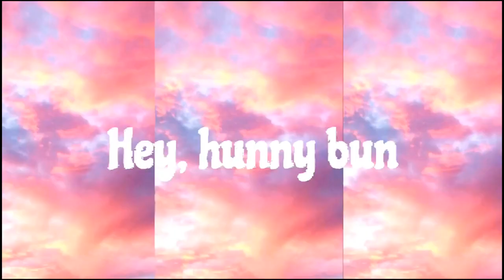a chill sunday vlog + making sourdough bread, self-care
Hey hun! Today I show you what my  Sunday in the apartment looks like. Let me know what to name my new peace lilly (linked below). I hope you enjoy(ed). 😊😘